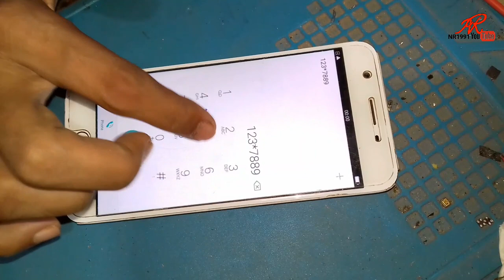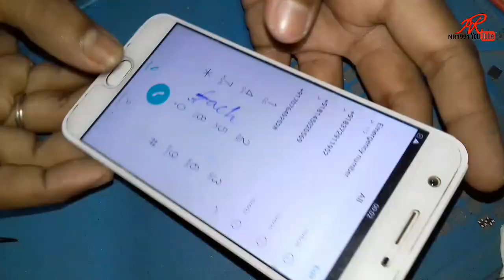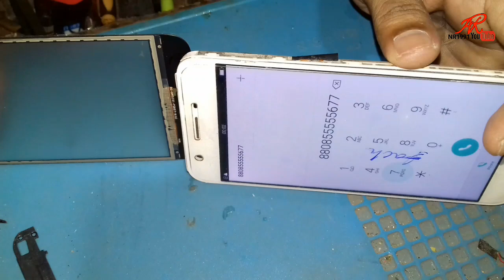All Android phone half touch not working solution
oppo mobile 4/5/6 key touch not working

NR1991

oppo mobile 4/5/6 key touch not working,All Android phone half touch not working solution,Half Touch Sensor Not Working Easy Solution,Best Application For Partially Damaged Touch Screen,How to fix android touch screen problem,Automatic Touch click problem solution,Ghost touch problem solved,Phone Touch problem solved,How to Fix Multi Touch,Freez Touch and Touch issue Problem Solved Only 2 Minutes,How to fix Dead Screen Touch problem with lighter New Method 2020 First